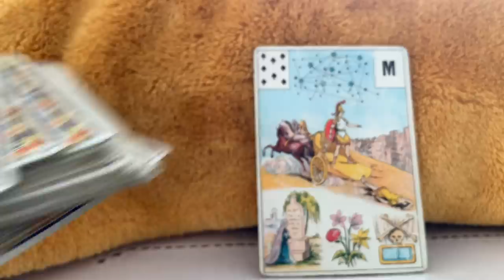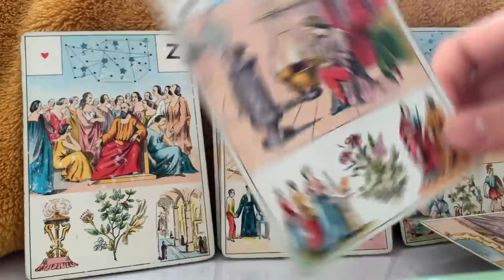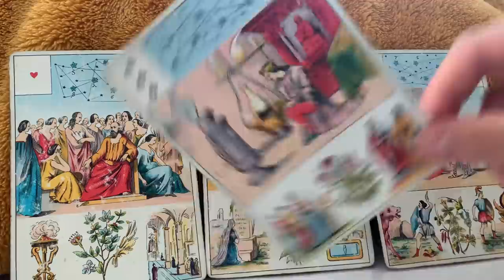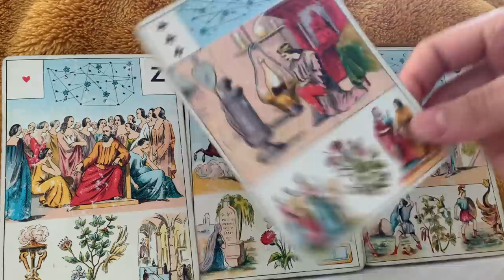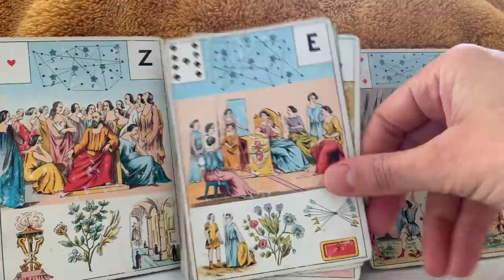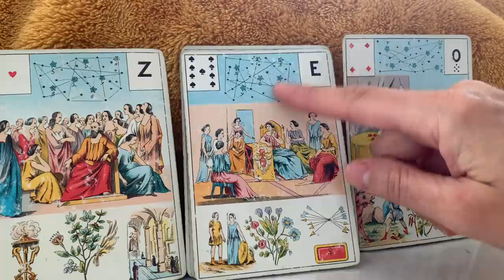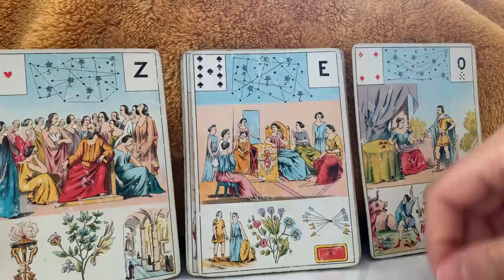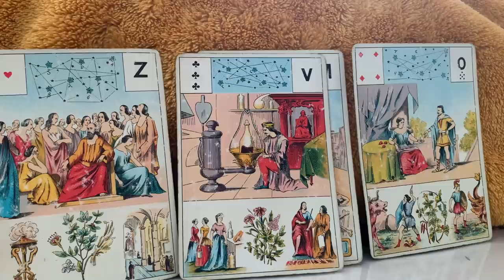FIN D'UNE SITUATION, CHANGEMENT, TRANSFORMATION SACRÉ FÉMININ, SACRÉ MASCULIN !